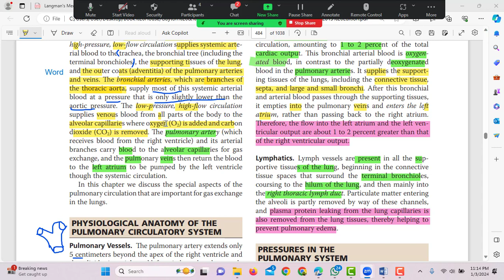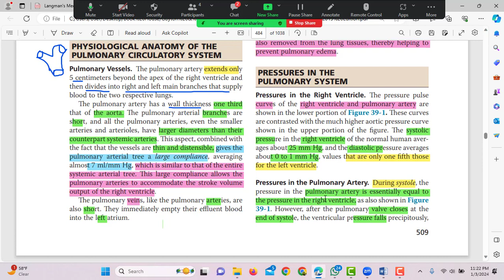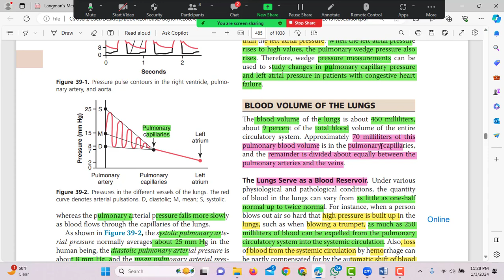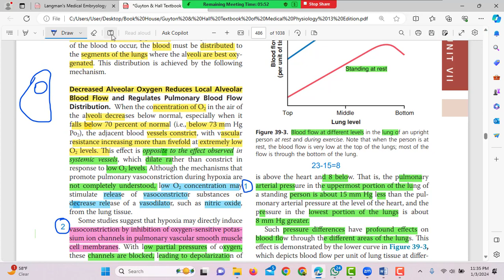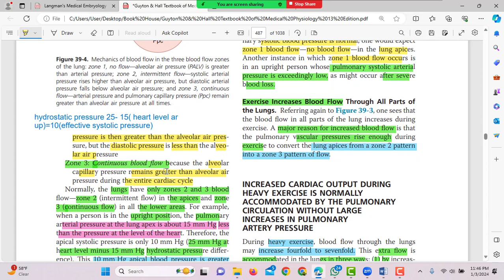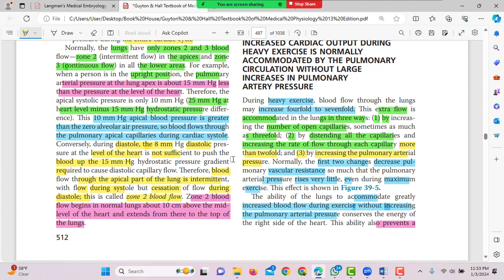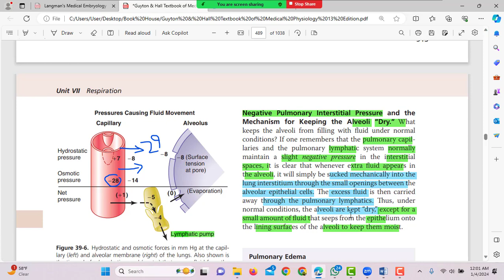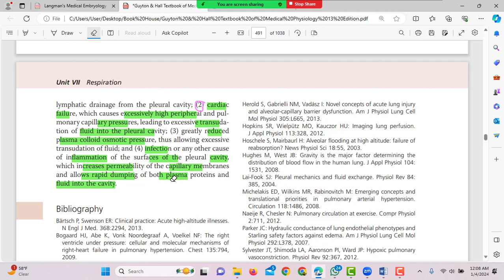Guyton chapter 39||pulmonary circulation physiology||Guyton and Hall Physiology Lectures in Bangla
Guyton chapter 39||pulmonary circulation physiology||Guyton and Hall Physiology Lectures in Bangla||Maruful Haque Sammi

Topic: Pulmonary Circulation, Pulmonary Edema, Pleural Fluid.
Guyton and Hall Respiratory Physiology